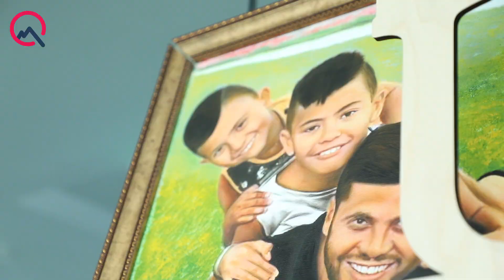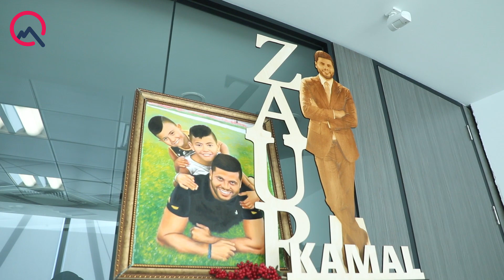“Müğənnilərdən pul götürməsəm də, ətir götürürəm” - Zaur Kamal